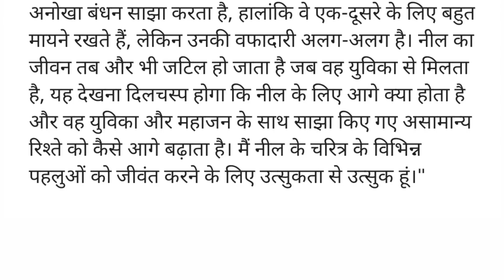Vanshaj : New Actor Entry in the Show || Check Details About his Character...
New Actor Entry in Vanshaj